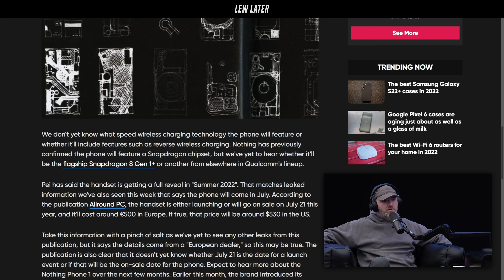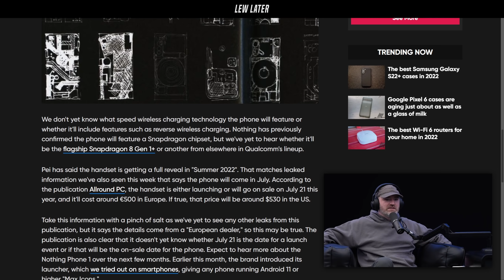NOTHING Phone Rumoured Price Leak, Images, Release Date